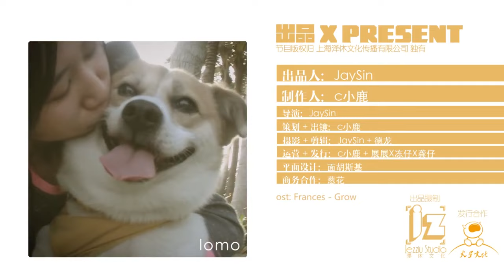妈妈朴实无华的菜肴 才是真正家的味道【廚娘物語 BeautyCate】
烹飪故事的生活美學。
我是C鹿，我熱愛生活和烹飪美食。
愛好成為事業，是我的小夢想，我正在努力！
還有我們的吃貨導演：白眼先生JaySin
有愛的生活美學，一個讓你好好生活的頻道！
生活吖，就是要和你吃好多好多的美食！
吃貨你好💛請多指教！